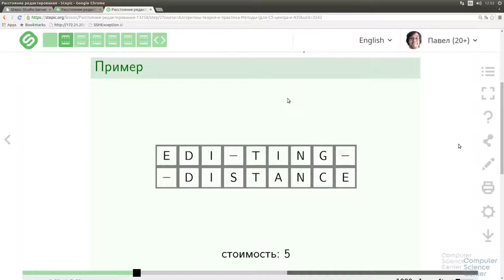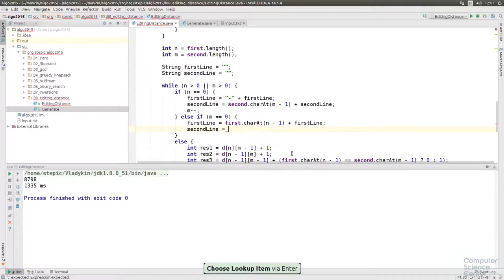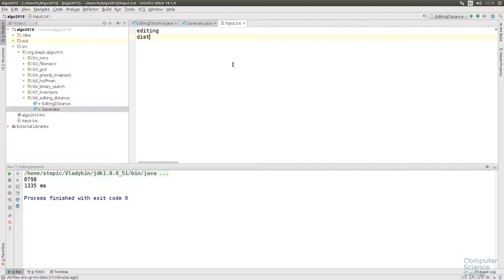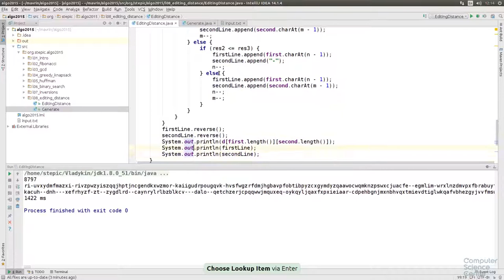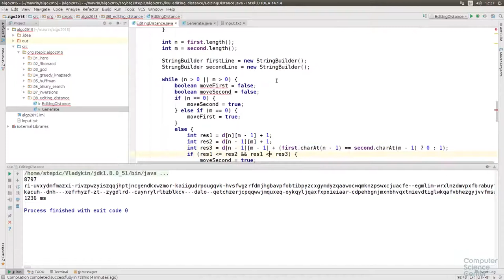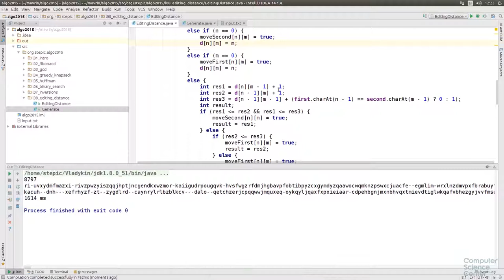Алгоритмы теория и практика Методы - 147 урок. Практика на Java: Расстояние редактирования